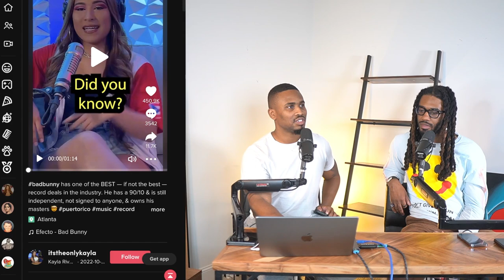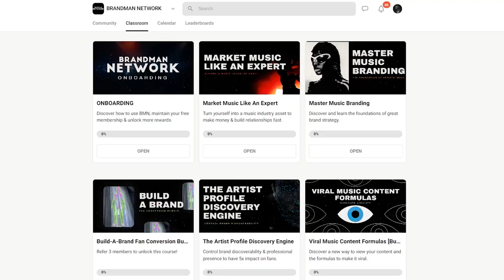Bad Bunny - A $30 Million Indie Artist??